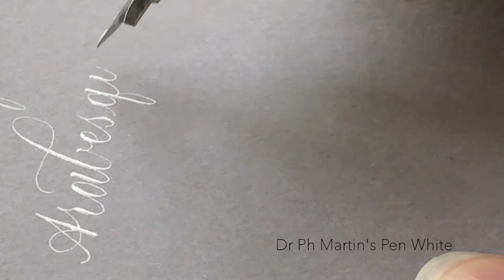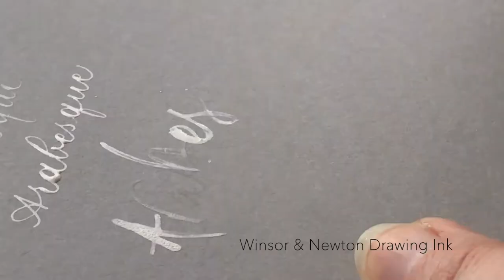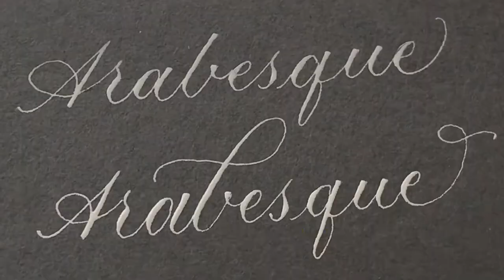5 white inks you can use for calligraphy and brush lettering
This video shows Kate Watson from Olive & Reid Studio writing the word 'Arabesque' with five different inks in both pointed pen and brush lettering.